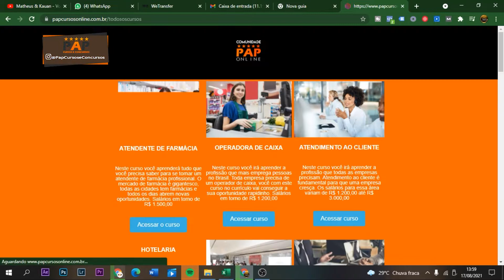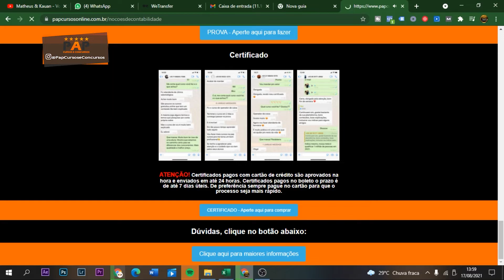COMO SER APROVADO NA ENTREVISTA DE EMPREGO PARA ESTÁGIO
Muitas pessoas sentem dificuldade em passar numa entrevista de emprego, devido a sentirem muita dificuldade em responder as perguntas. Pensando nisso, nós do PAP Cursos e Concursos listamos COMO SER APROVADO NA ENTREVISTA DE EMPREGO PARA ESTÁGIO, para que você possa se preparar de forma antecipada. Pare de se auto sabotar e consiga ter sucesso no processo seletivo.